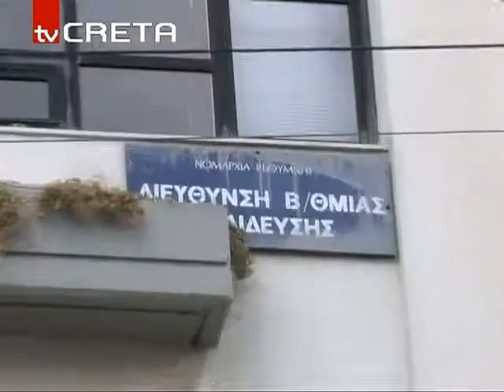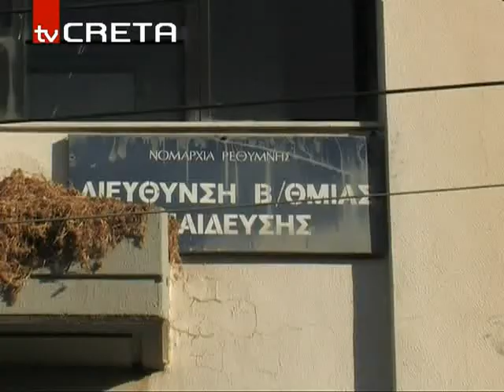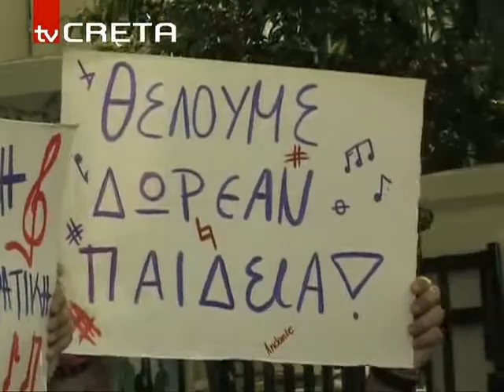RN_KLINAKHS_116,61.flv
Στο Ρέθυμνο ο περιφερειακός διευθυντής εκπαίδευσης
"Ανοιχτό το ενδεχόμενο πρόσληψης των γυμναστών στα ΤΑΔ μέχρι την Παρασκευή"